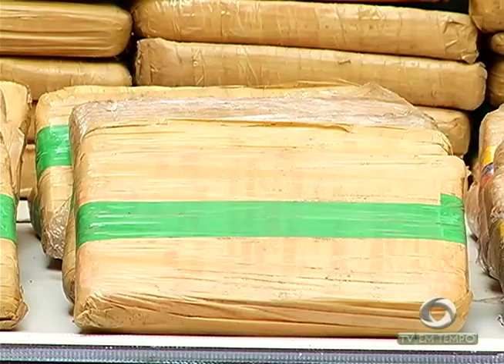Mulher é presa com 160 kg de drogas em casa da zona norte da capital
01º BLOCO JORNAL 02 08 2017 - Mulher é presa com 160 kg de drogas em casa da zona norte da capital